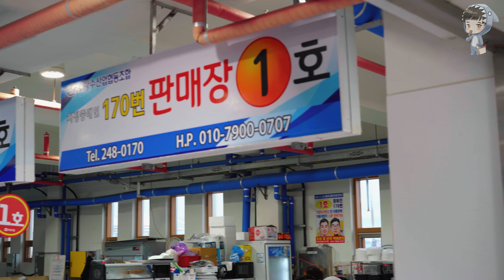KOREAN STREET FOOD SQUID CUTTLEFISH SASHIMI KOREA SEAFOOD MARKET 포항 송도 활어회센터 갑오징어 오징어 301121